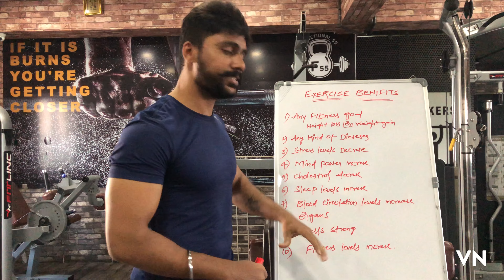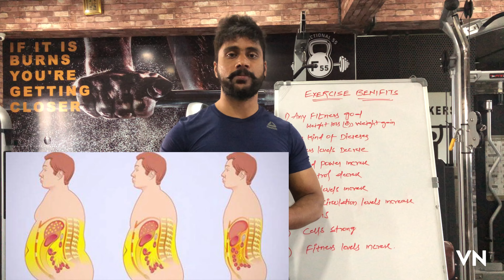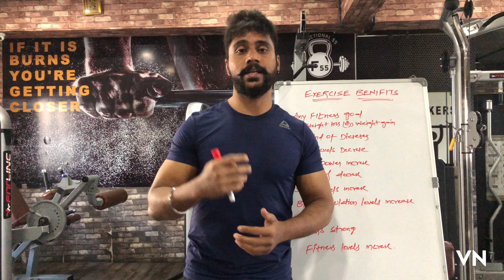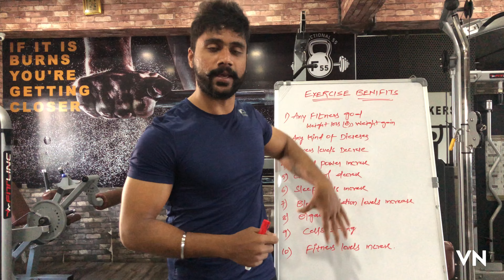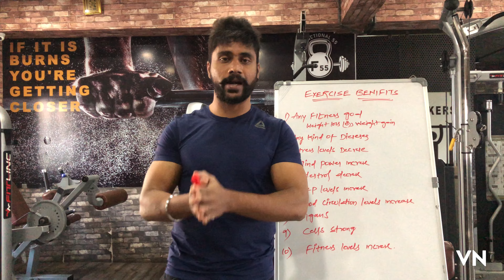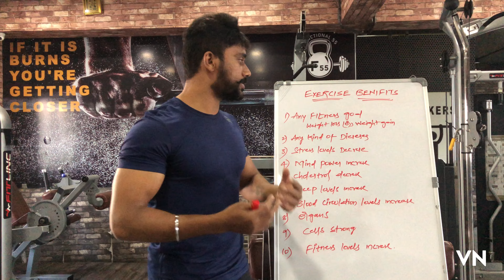Know The Amazing Health Benefits of Doing Exercises||Mental Health||Physical Health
By ShivafitnessFreak , National Certified Trainer

1) Relief your Stress
2) Stay Fit & Strong
3) Shape Your Body
4) Correct Your Posture